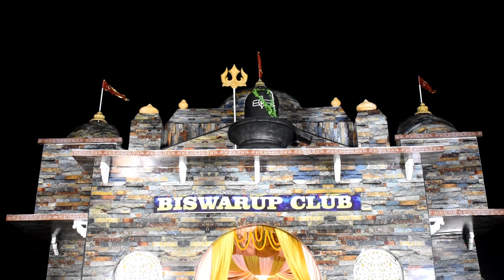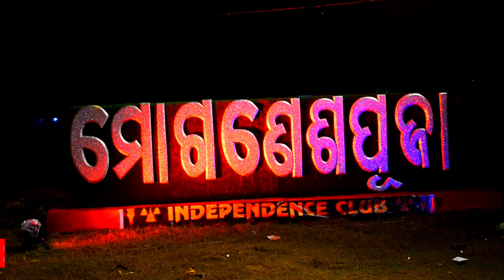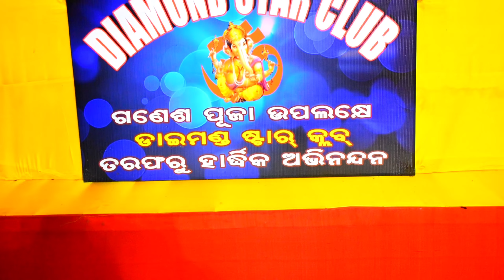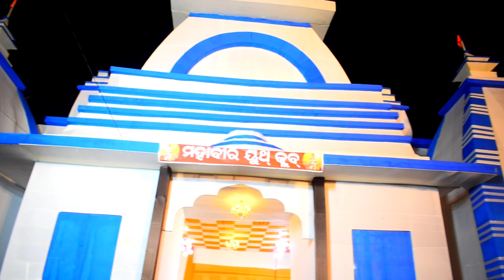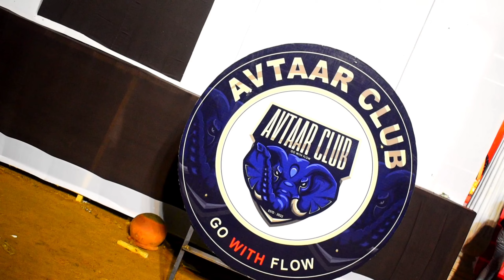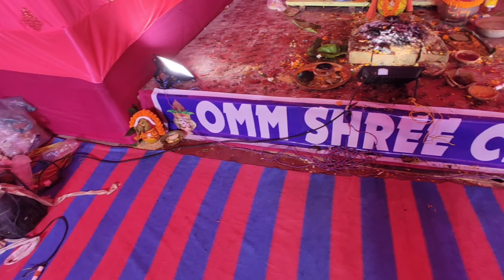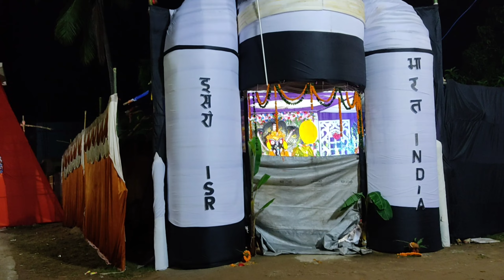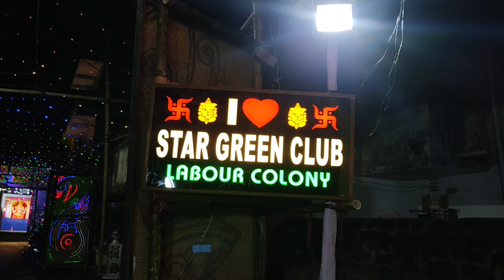Cuttack Nuapada Famous Ganesh Puja Tour 😍/ 31 feet ର ଗଣେଶ ମୂର୍ତ୍ତି 😍/ ଚାନ୍ଦୀ ମେଢ଼ 2023🤗/ Odia vlogs🤟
Hey Friends,

Your friendly neighborhood blogger
TwinCity❤️

🤳🏽Device : poco m2pro
📷Camera : Nikon D3500